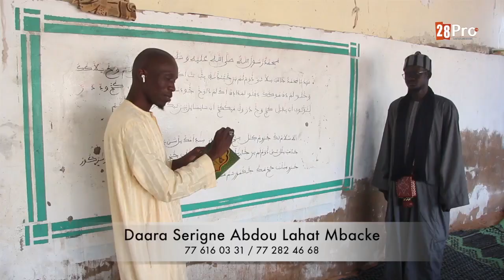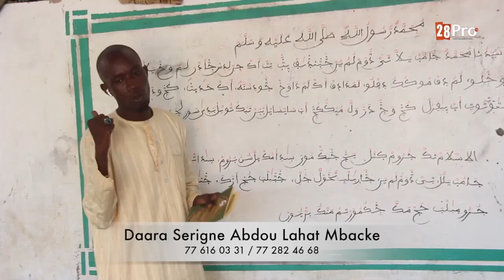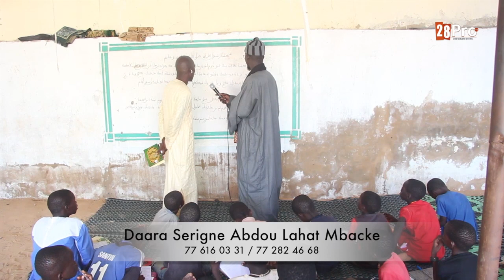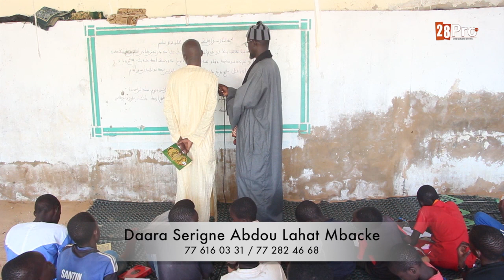Daara dji da am ay diafe diaf di sakku ndimbal...